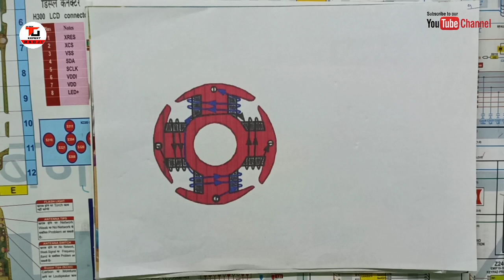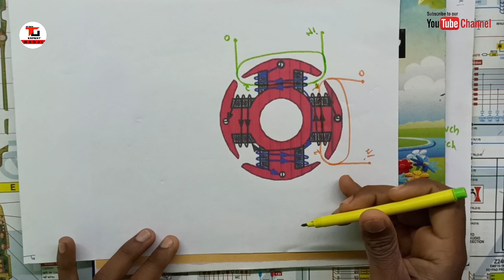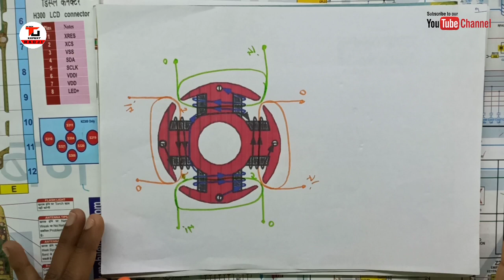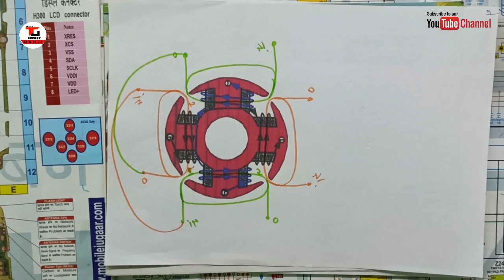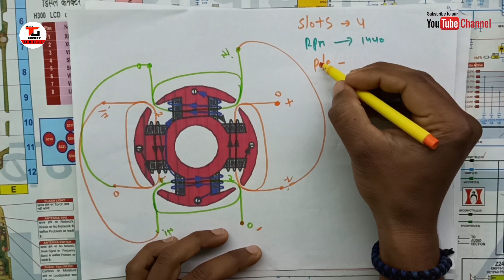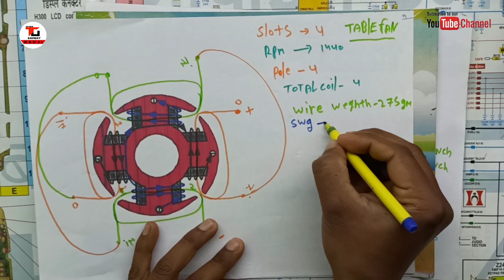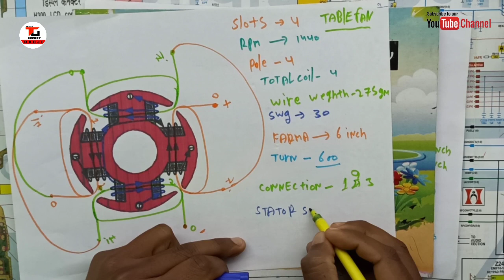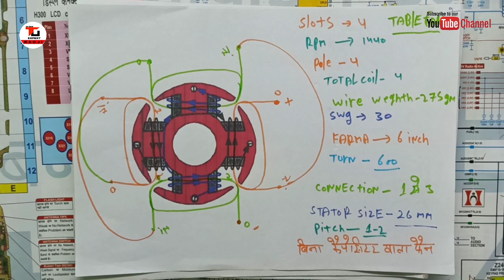बिना कैपेसिटर वाले टेबल फैन का वाइंडिंग डायग्राम + डेटा + कनेक्शन जानें।